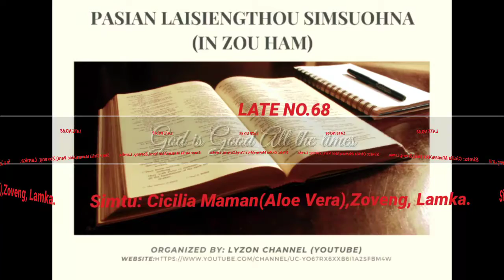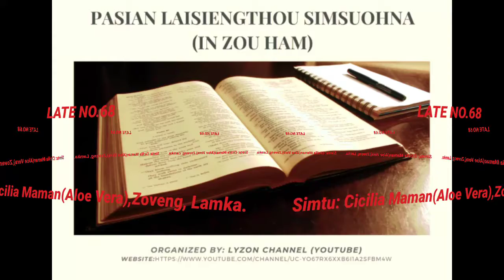LATE NO.68(ZO/ZOU HAM)